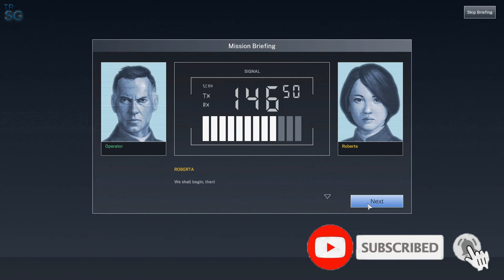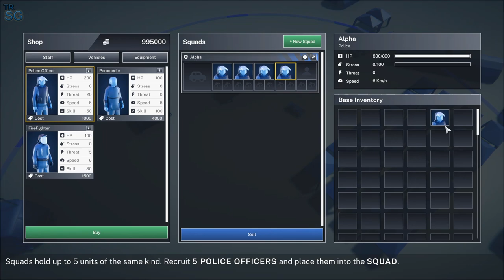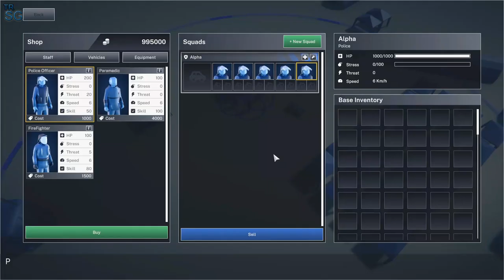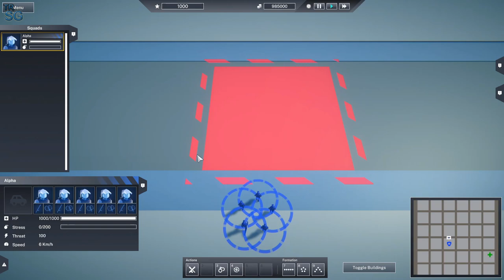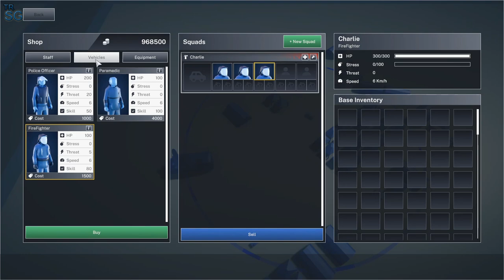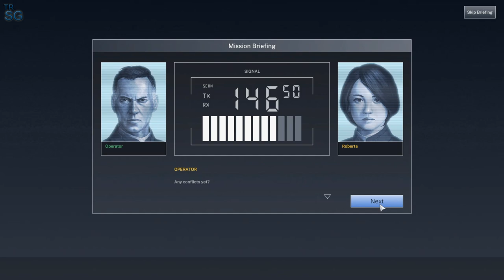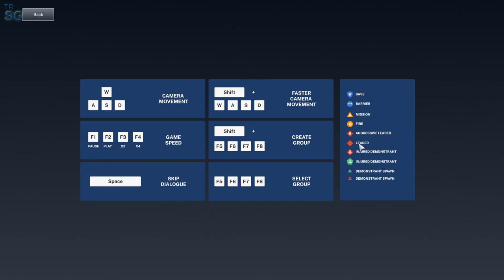Riot Operator - Trying to Control Riots Around the World - First Look!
In this video we will take a first look of Riot Operator! This is a demo and not the full version! The Riot Police need great operators like you. Protect the peace in real places and manifestations. Your ability, perception, and skills will be tested. Control the Uncontrollable!